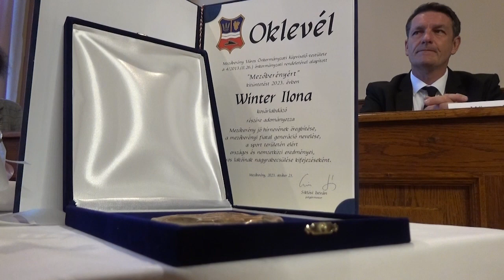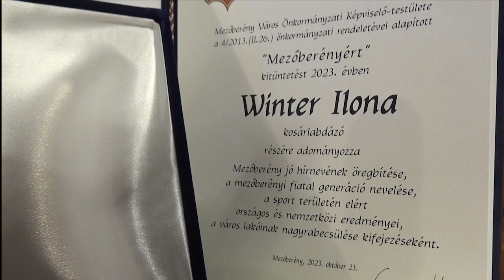"Mezőberényért" elismerés átadása a Városházán (Winter Ilona) - 2023.10.23.